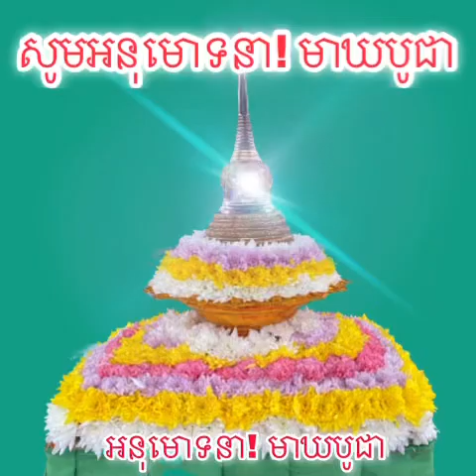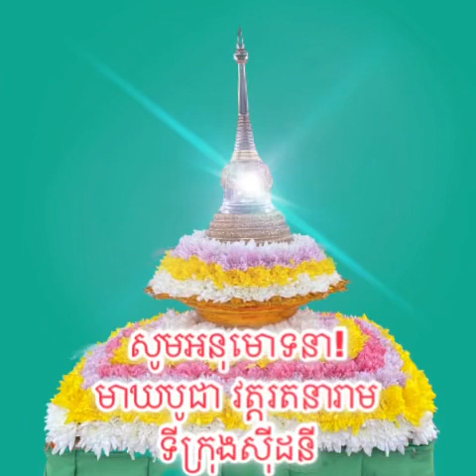ដង្ហែប្រទក្សិណដើមពោធិព្រឹក្ស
មាឃបូជា ជាថ្ងៃដែលព្រះសម្មាពុទ្ធនៃទ្រង់ដាក់ព្រះជន្មាយុសង្ខារ, ទ្រង់ប្រជទ្រង់ប្រជុំចតុរង្គសន្និបាត, ទ្រង់សំដែងឱវាទបាតិមោក្ខ, និងទ្រង់ស្ថាននាអគ្គសាវ័ក ឆ្វេង និងស្តាំ ។
SP:28/01/21